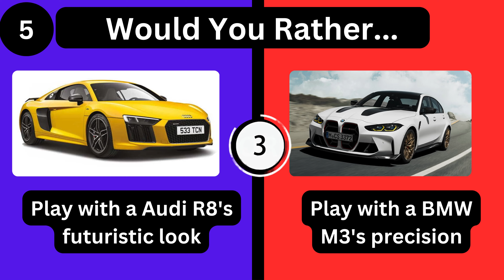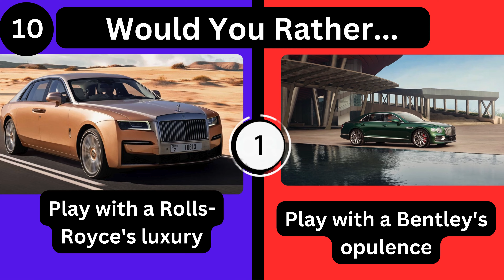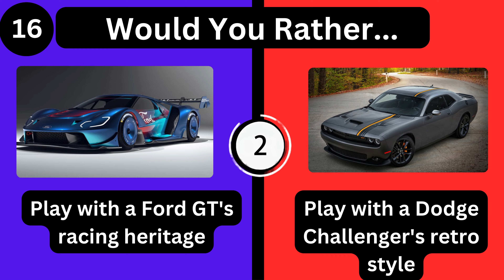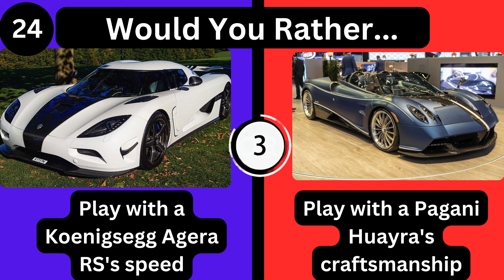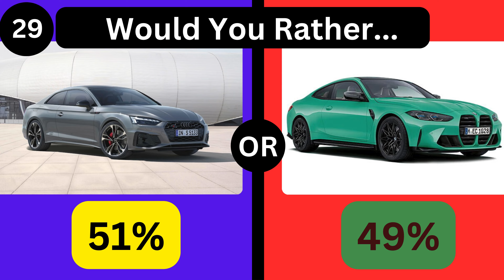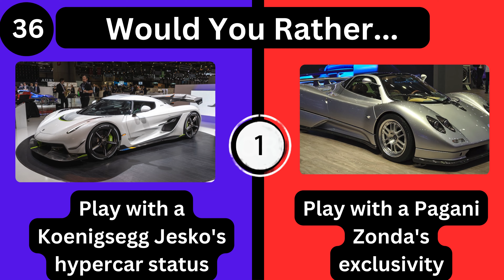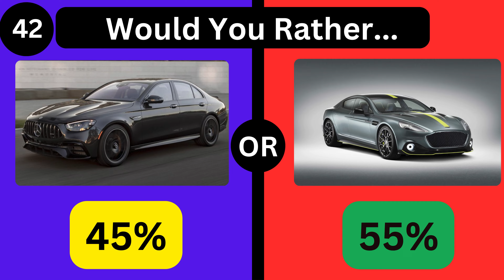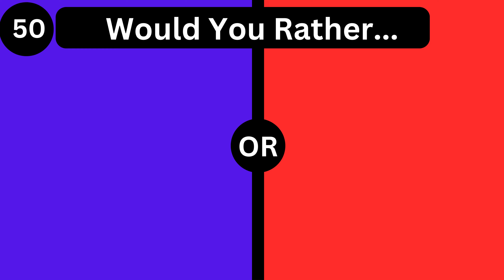Supercar Showdown: Play with Power!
Dive into the world of supercars with this epic showdown! Discover the ultimate debate between iconic automotive legends, from Lamborghinis to McLarens. Which powerhouse would you choose to play with: speed demons or luxury cruisers? Join the conversation in the comments below and let us know your pick! Don't miss out on this exhilarating journey through the realm of automotive excellence